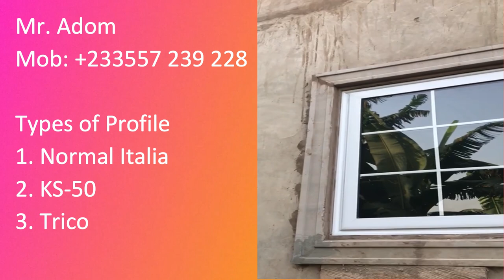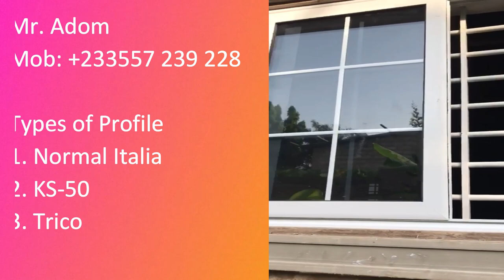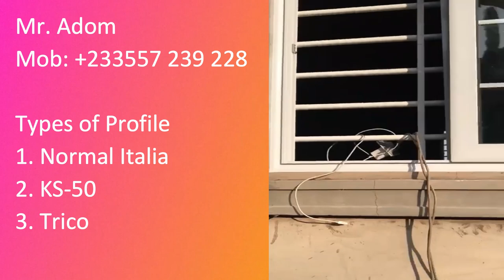Building in Ghana | Aluminum Glass Fabrication. | Stainless balustrade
Please do NOT contact Steven ( Mason ) for Any masonry Work. || Steven is NO Longer with us ||